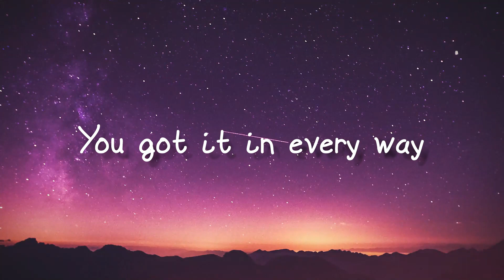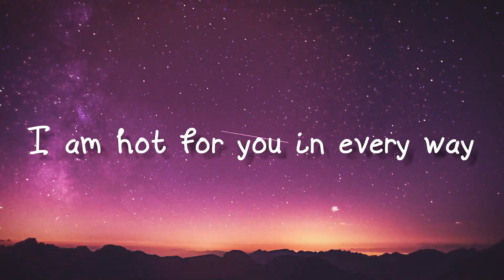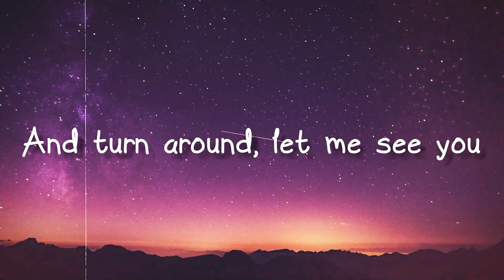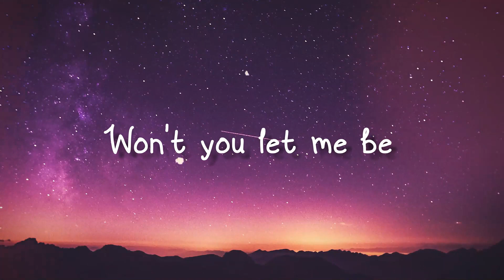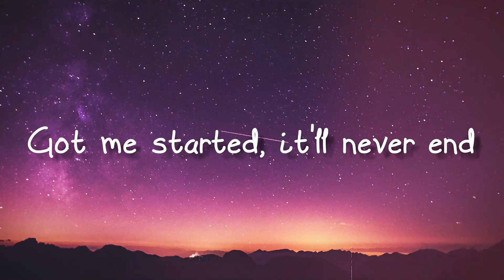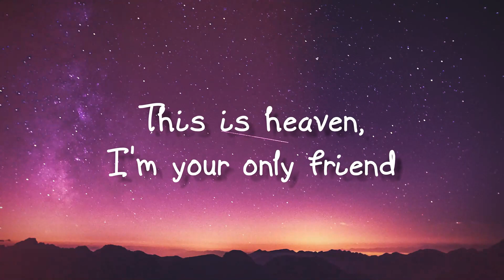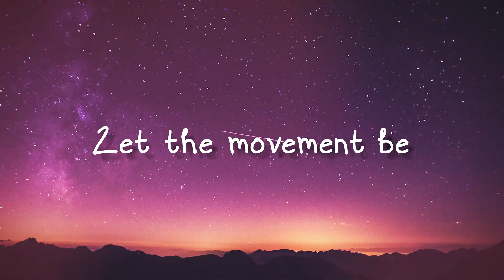Move Your Body (Alan Walker Remix) - Sia{Lyrics Video}🧋